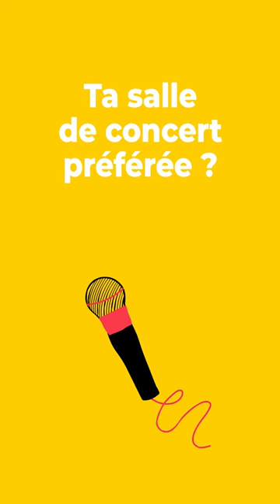Les bonnes adresses de Marc Lavoine à Paris | Le Paris de... 💬 | Ville de Paris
Nous avons rencontré Marc Lavoine et il nous a parlé de l'Olympia, de danse, de restaurant et de ... Georges.

— Le Paris de : Marc Lavoine